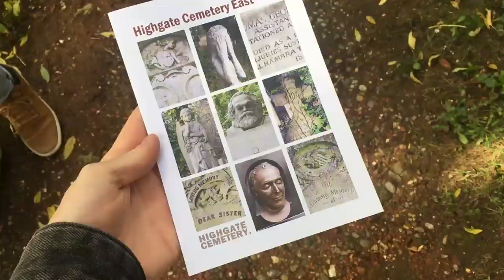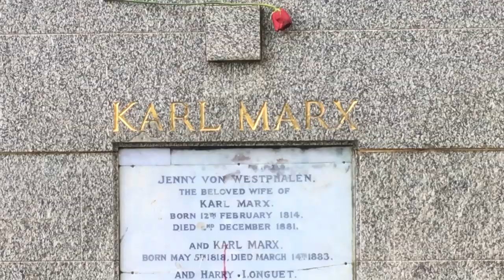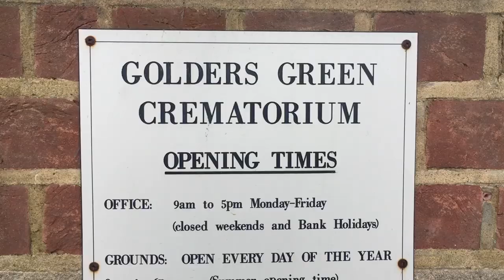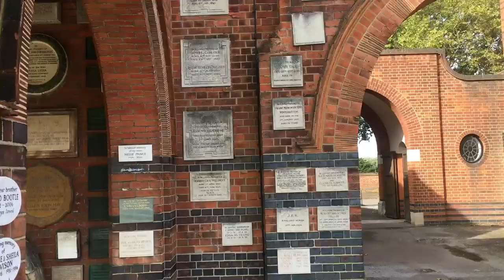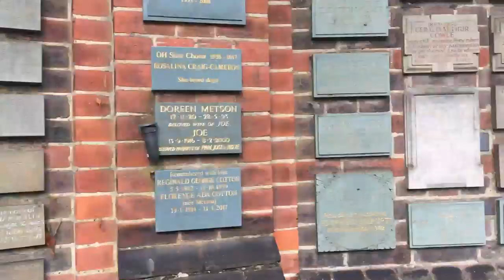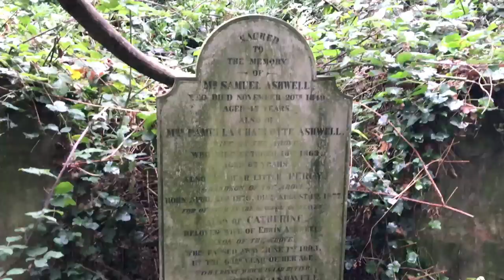I Tried To Find London's Famous Graves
London has some of the oldest, largest, and most famous graveyards in the world. Join BuzzFeed's Tom as he explores them, in search of London's most famous graves.